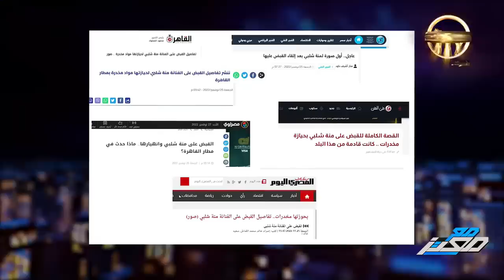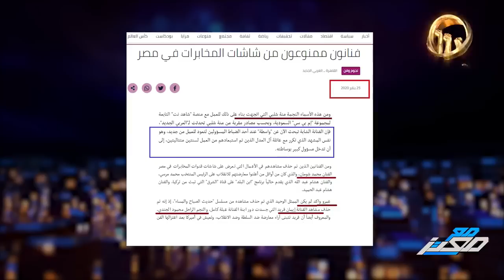بعد ان انتهى التريند .. ما لم تسمعه من قبل عن حكاية منة شلبي والماريــ جــ وانا !!